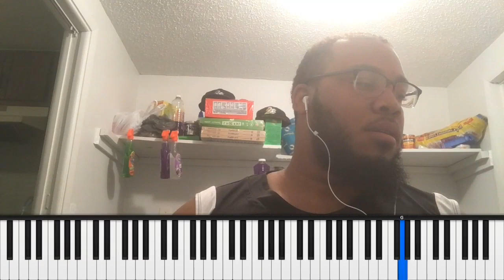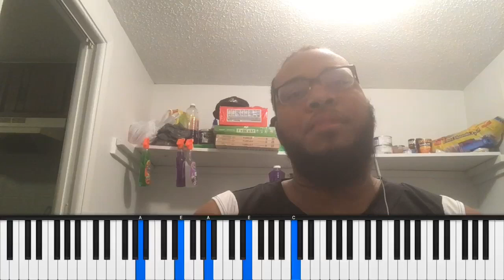🎶Tutorial of the Week “MY RESPONSE” by Phil Thompson feat. Jubilee Worship🎶